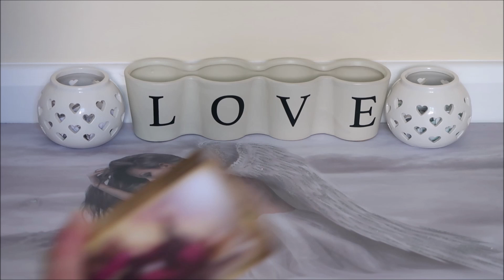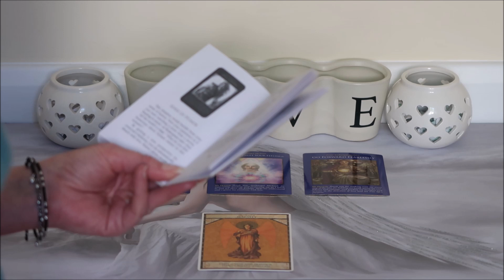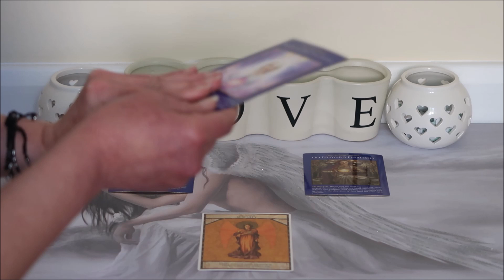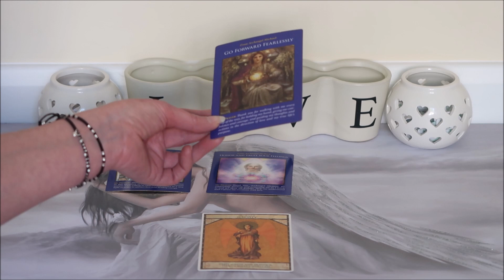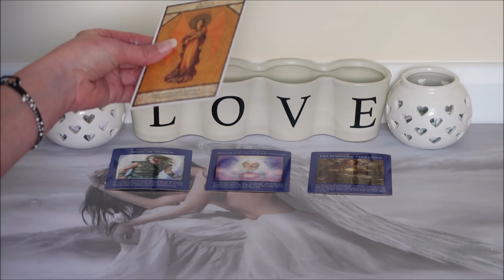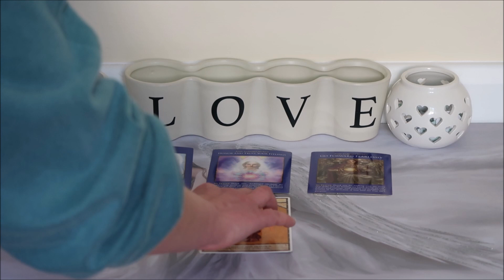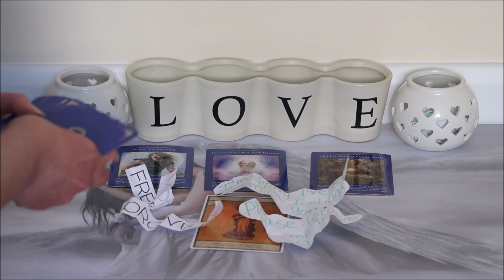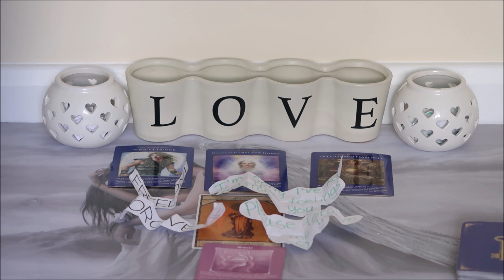DM IS TRULY SORRY!!!(Twin Flame Reading) 23/04/20